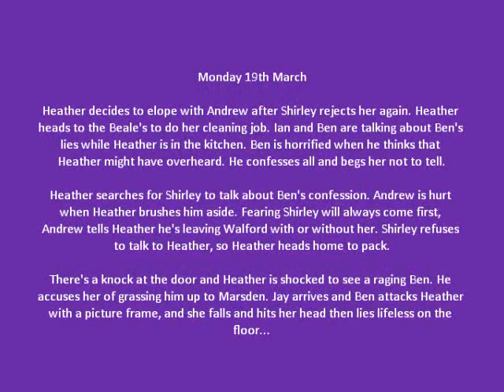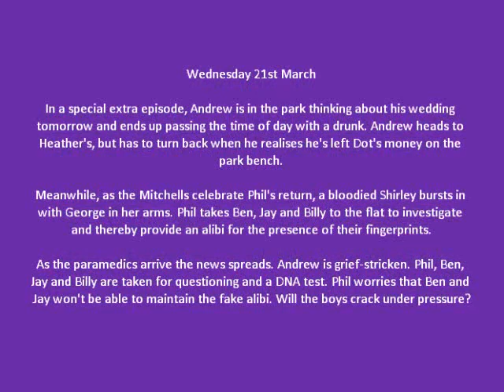Eastenders Spoiler 19th - 23rd March 2012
Eastenders Spoiler